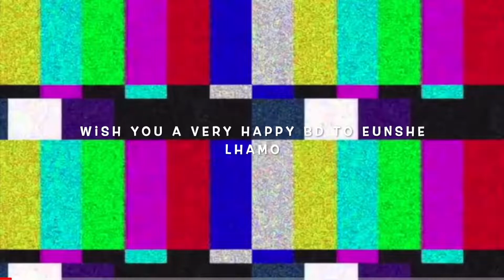Happy BD vlog 2021